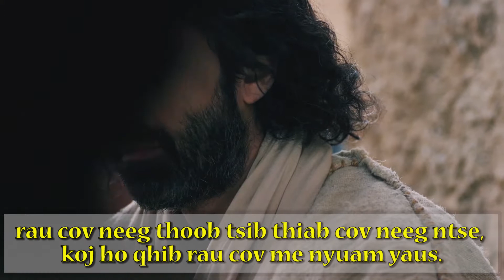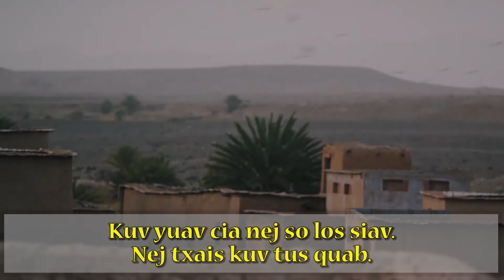Ntawv Moo Zoo - Hnub Chiv 14 Nruab Xyoo A (Tin Mừng Chúa Nhật 14 A)